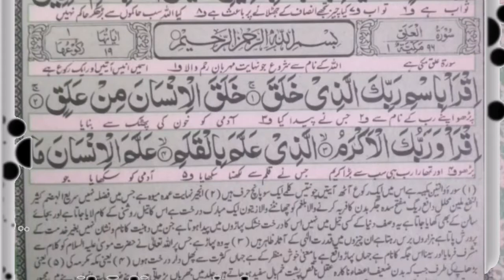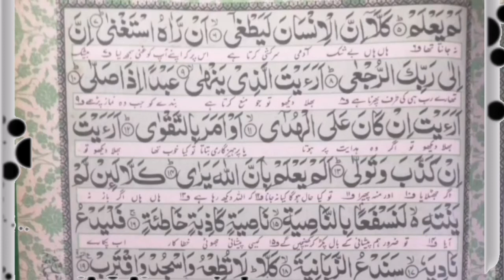Quran for kids|Surah al-Alaq|chapter number 96|the clot|learn Quran with children|سورۃ العلق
surah al-alaq#chapternumber96#full with#arabictext (hd) |
tilawat surah al alaq
muslims
surah al alaq with urdu
سورۃ العلق
surat
سورہ علق
surat al alaq [
telawat quran majeed
surah al-alaq